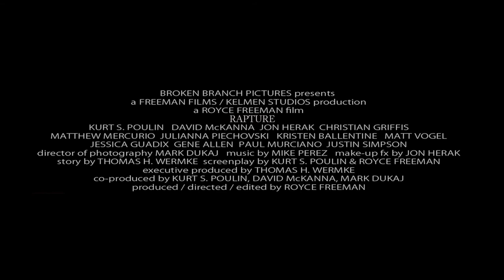Rapture (2014) Trailer #2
Directed by Royce Freeman
Written by Kurt S. Poulin & Royce Freeman
Produced by Thomas Wermke

Starring Kurt S. Poulin, Jon Herak, David McKanna